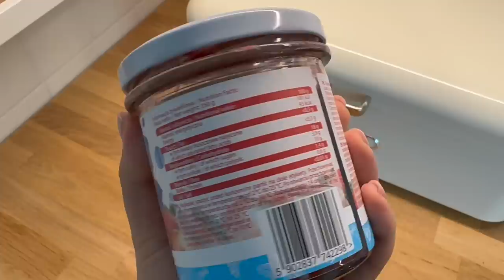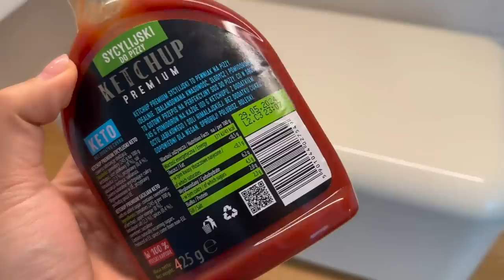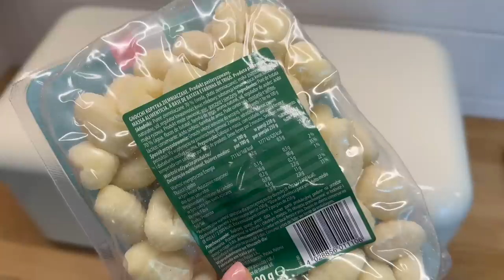Ulubieńcy redukcji // niskokaloryczny dżem z Biedronki // Schudłam 50 kg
Hej, zapraszam na kolejny film z serii "Ulubieńcy redukcji". Dajcie znać w komentarzach co wy ostatnio odkryliście w swoich sklepach, czekam na wasze inspiracje zakupowe 💕